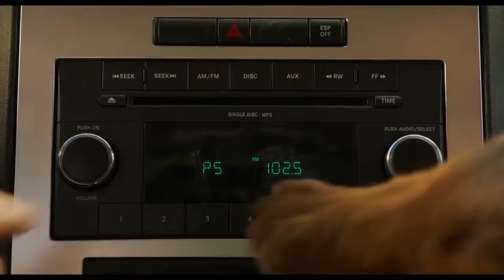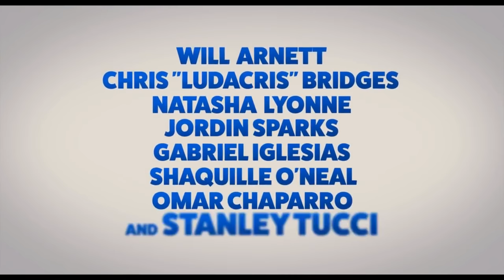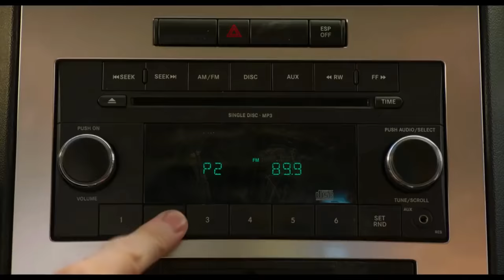Show Dogs Trailer Song (The Vamps - Shades On)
Musician - The Vamps.

The movie